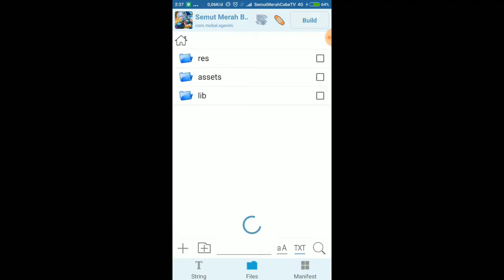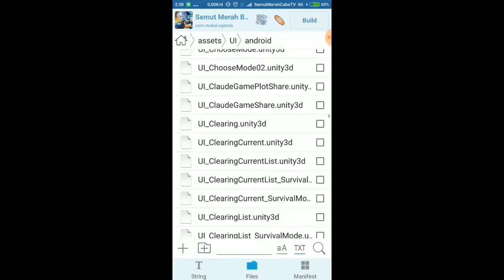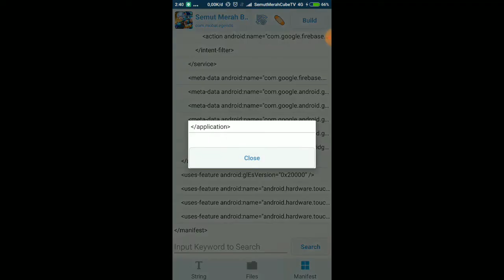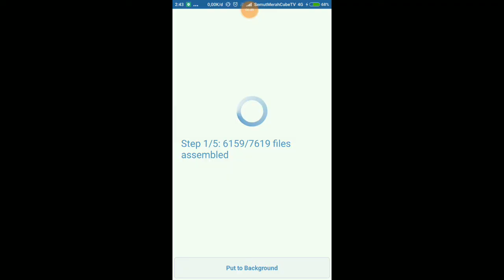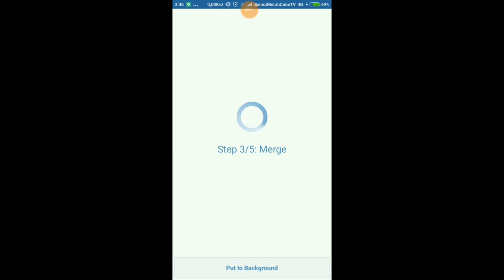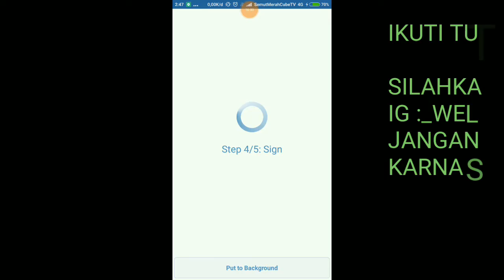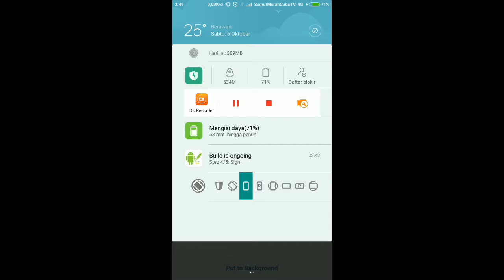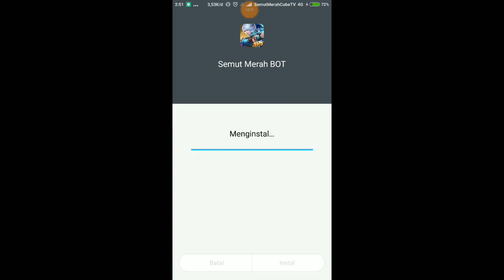Tutorial Membuat Sendiri Bot APK MOBILE LEGENDS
Hallo braders. Divideo ini gue sengaja kasih tutorial bagaimana cara membuat apk MOD Mobile Legends (apk BOT/Private Server). Karena ini video pertama gue yg membuat tutorial, jadi gak perlu panjang-panjang lah ngisi deskripsi. Langsung ajah yak? Untuk membuat APK BOT Mobile Legends ini, kalian harus punya beberapa bahannya dulu. Gak usah panik, gua udah siapin semuanya buat kalian para braders. Cek link di bawah ini: 1. File Penting (PmsHook) 2. APK Editor Pro 3. Script Penting Nah, itu beberapa file penting yang harus kalian download sebelum kalian mulai membuat APK BOT Mobile legends. Oh iya, ketinggalan. Untuk proxy dan port nya kalian bisa cek di website ini Oke, segitu dulu yak. Semoga kalian paham dan bisa membuat APK BOT Mobile Legends. See you on the next Videos. Dadah babay...!